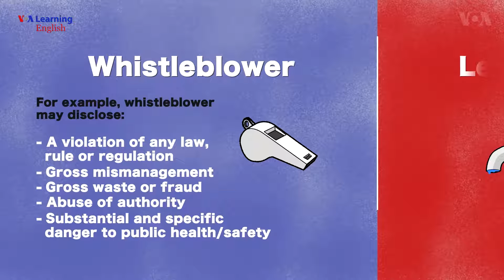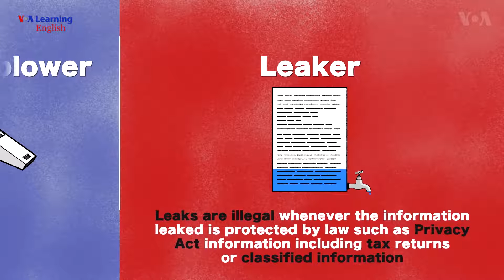Explainer: "Whistleblower" vs "Leaker"